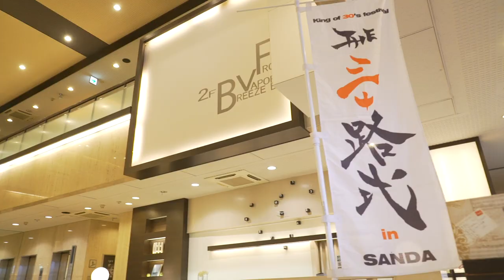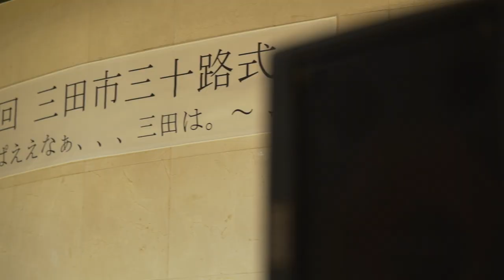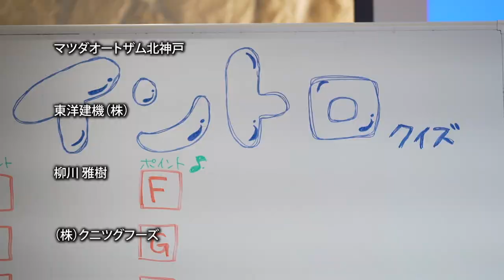第六回三田市三十路式エンドロールムービー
三田市の三十路式も今年で六回目です。
はやいですねぇ。。
今年も写真撮りながら編集しました。
動画撮影は木田ちゃんです。